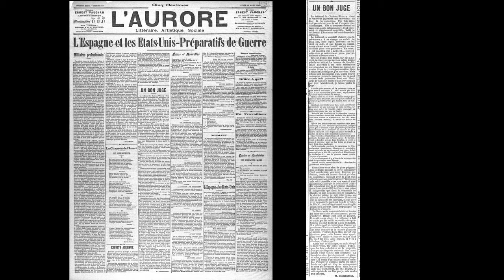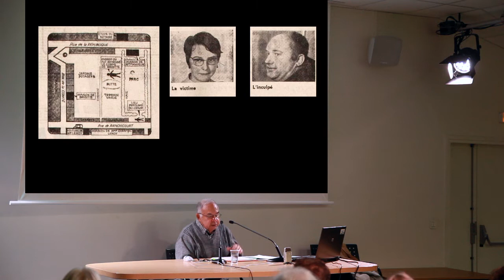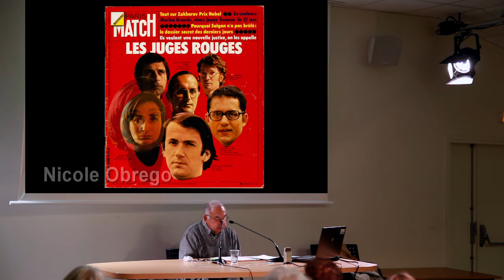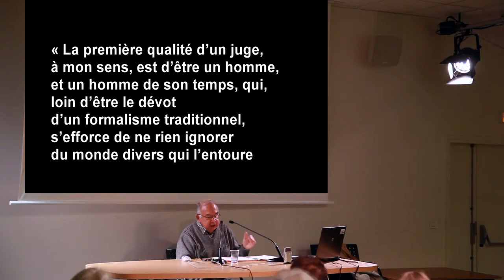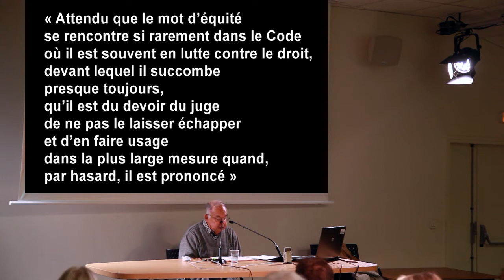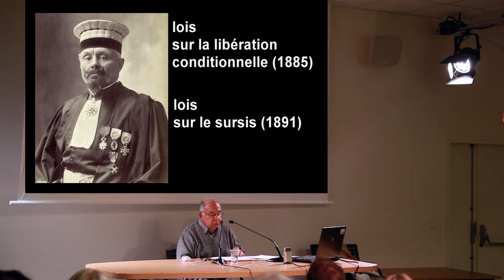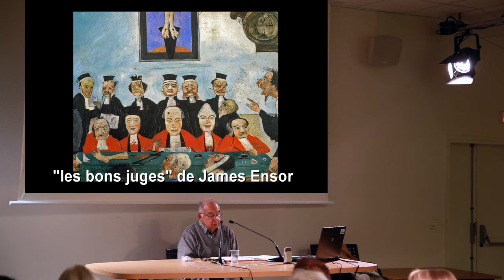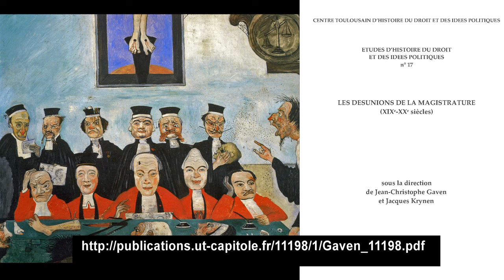Du « bon juge » aux « juges rouges » : les juges contestataires (conférence de Jean-Claude Farcy)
L’expression de « juges rouges » qualifie l’action de quelques magistrats dans la seconde moitié des années 1970. Ces juges, peu nombreux, sont d’autant plus célèbres qu’ils sont en rupture avec le comportement de la magistrature, indulgents aux miséreux et sanctionnant les puissants. Ces derniers les critiquent comme des juges partiaux, politisés. L’objet de cette conférence est d’interroger le contexte historique de leur apparition et la portée de leur action.

14 mars 1898. En première page du quotidien « L’Aurore », Georges Clemenceau publie l’article « Un bon juge », relatant l’acquittement au tribunal de Château-Thierry d’une fille mère pour un vol de pain commis dans une boulangerie. La presse reprend l’expression de « bon juge » pour qualifier le président du tribunal, Paul Magnaud (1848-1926)
25 octobre 1975. Le 25 octobre 1975, le magazine Paris-Match porte en couverture un photomontage des visages de six juges « contestataires » sous le titre « Ils veulent une nouvelle justice. On les appelle les juges rouges ». Au premier plan, comme à l’avant-garde, figure le juge d’instruction Patrice de Charette qui avait, un mois auparavant, placé en détention préventive un patron à la suite d’un accident de travail mortel.

Jean-Claude Farcy (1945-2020), historien au CNRS, (Centre Georges Chevrier, université de Bourgogne), est un spécialiste de l’histoire rurale et de l’histoire de la justice de la France des 19e et 20e siècles.

Conférence filmée le 15 novembre 2018 dans le cadre de la deuxième saison du cycle de conférences « Sur la sellette, une histoire de la justice à Paris » proposé aux Archives de Paris en partenariat avec le Comité d’histoire de la Ville de Paris.